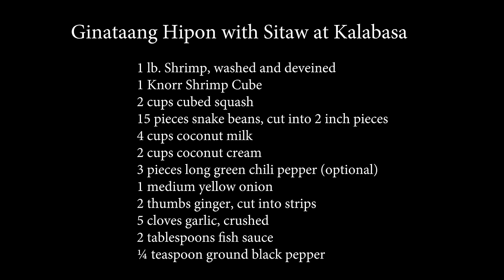Ginataang Hipon with Sitaw at Kalabasa (Coconut Milk Shrimp)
Ginataang Hipon with Sitaw and Kalabasa is a Filipino dish composed of shrimp, calabaza squash, and snake beans. These ingredients are cooked in coconut milk and coconut cream. I added fish sauce, locally known as patis, to provide more flavor to the dish. This Filipino food is best eaten with warm rice.

Here are the ingredients:

1 lb. Shrimp, washed and deveined
1 Knorr Shrimp Cube
2 cups cubed squash
15 pieces snake beans, cut into 2 inch pieces
4 cups coconut milk
2 cups coconut cream
3 pieces long green chili pepper (optional)
1 medium yellow onion
2 thumbs ginger, cut into strips
5 cloves garlic, crushed
2 tablespoons fish sauce
¼ teaspoon ground black pepper